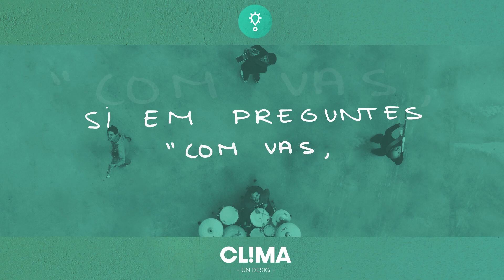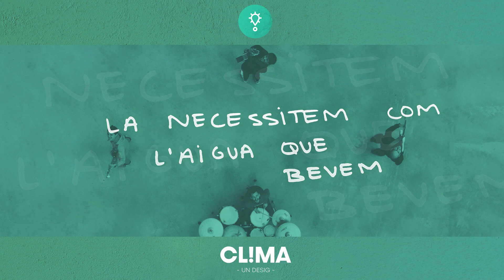UN DESIG - Clima (Videolyric)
Videolyric del primer single de Clima, "Un desig". (Halley Supernova, 2021)

Produït per Miki Santamaria
Gravat i mesclat a Joki Records a Sant Climent Sescebes per Joan Rota
Masteritzat per Marc Usano
Agraïments a Nico Martin (Teclats), Marina Planellas (Trombó) i Ramon Figueras (Trompeta)

UN DESIG – CLIMA

Qui ens ho havia de dir,
qui s'ho hauria cregut, jo no.
De poder fer de tot
a no fer casi res, de res.
Si em preguntes com vas,
que has fet tot aquest temps.
M’aproparé i a cau d'orella
cantant t'explicaré.

Que si pogués complir un desig,
si el pogués fer realitat,
si em demanes el que vull ara ho tinc clar.

Que torni la música,
Que ho inundi tot, que ho abraci tot
La música, que torni a omplir de ritmes els carrers.
La música la necessitem com l'aigua que bevem
La música, que torni a omplir de sons el món.

Si miro cap enrere
veig el que hem viscut plegats.
Enyorant tantes nits
dubtant si tornaran aviat.
Se’ns ha fet massa llarga
l'espera aquí dins.
I no he parat de donar voltes,
no he parat de somiar.

I sóc optimista perquè a poc a poc he après
Que després d'una tempesta com la que hem viscut.
Vindrà un clima nou, un clima millor per tots, n'estic convençut.

La música.

Contacte:
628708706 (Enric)